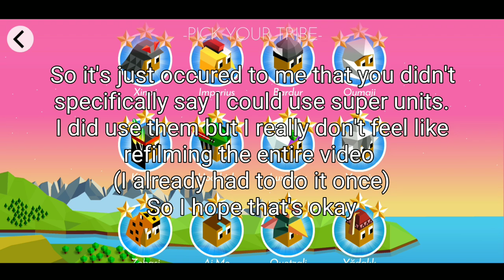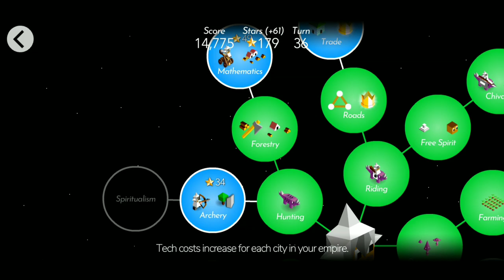Polytopia Dylan Mitchell's "Medieval" Challenge | The Battle Of Polytopia Challenge Series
Polytopia Dylan Mitchell's "Medieval" Challenge | The Battle Of Polytopia Challenge Series hey boys, GullYY here. This challenge comes from Dylan Mitchell. It's called the midevil challenge because your only allowed to use units that were used in midevil times. I hope you enjoy!